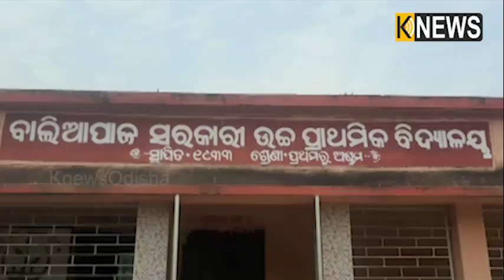୪୯ ଏବଂ୪୮ବର୍ଷ ବୟସରେ ମ୍ୟାଟ୍ରିକ ପାସ୍ କଲେ ଦୁଇ ଆଶାକର୍ମୀ ||Knews Odisha